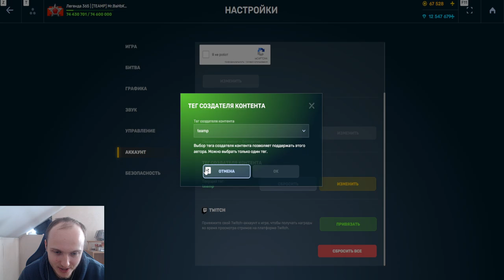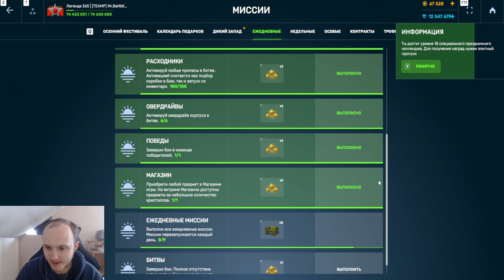ОФИГЕТЬ! ТОЛСТАЯ РАЗВАЛКА НА ТУРБОУСКОРИТЕЛЯХ С НОВЫМИ СКИНАМИ и ДРАЙВЕРОМ В ТАНКАХ ОНЛАЙН